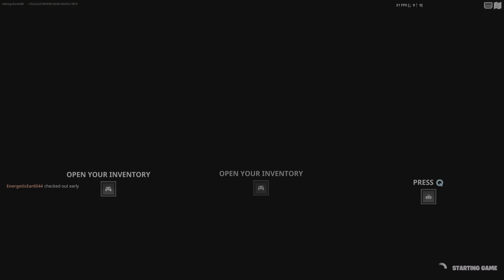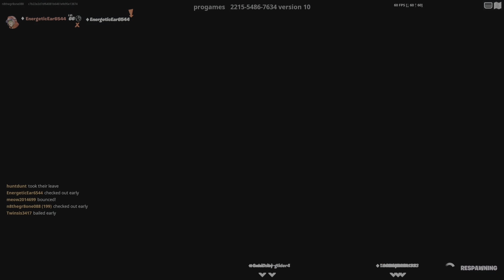Robin parkours through Minecraft blocks